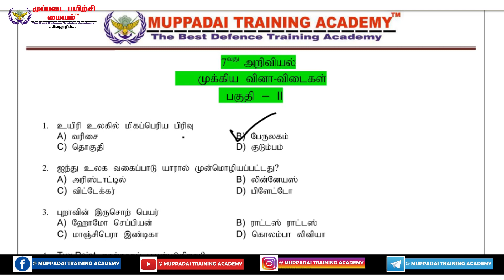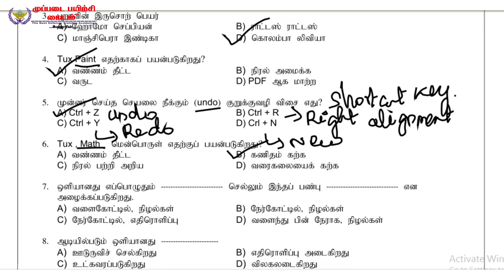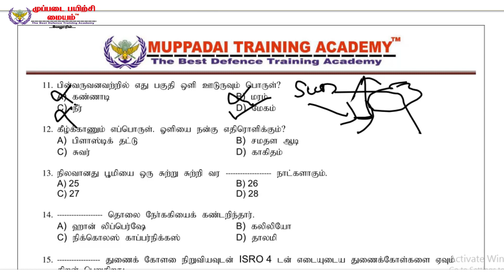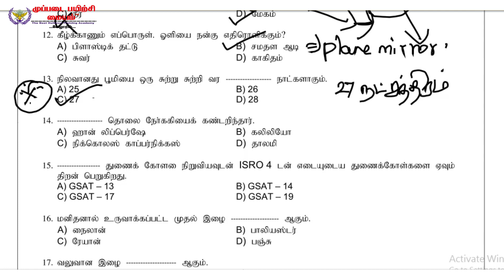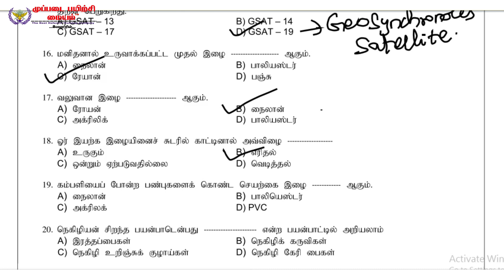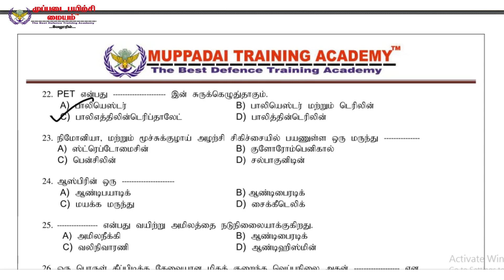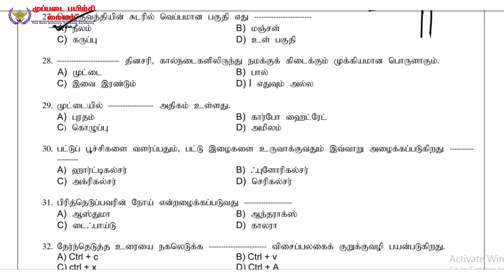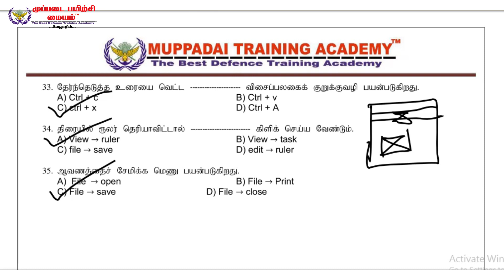7th SCIENCE IMPORTANT QUESTIONS PART 2 | TNUSRB PC 2020 | MUPPADAI TRAINING ACADEMY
THIS VIDEO DISCUSS ABOUT IMPORTANT QUESTIONS IN THE 7TH SCIENCE NEW BOOK 'FOR TNUSRB PC EXAM .

உடற்பயிற்சி  நிலையம்[GYM], தங்கும்  மற்றும்  உணவு வசதி [Hostel Facility]  உண்டு

வகுப்பு துவங்கும் நாள் : 03 – 07 – 2020
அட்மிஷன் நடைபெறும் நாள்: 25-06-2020